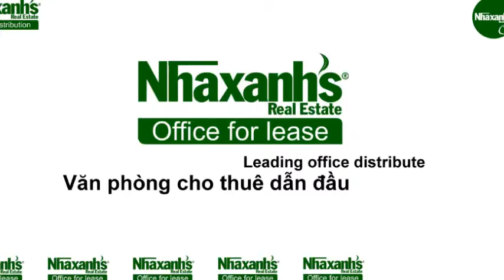Thuê văn phòng dịch vụ ngắn hạn, dài hạn tại TPHCM, Quận Bình Thạnh, Bùi Hữu Nghĩa